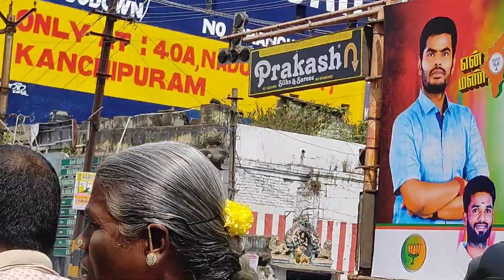//ഒരു യാത്ര പോയാലോ? പുതിയൊരു തുടക്കത്തിനായി....vlog saree//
kanchipuram saree#sarees#kanchipuram#silksaree#silk#si